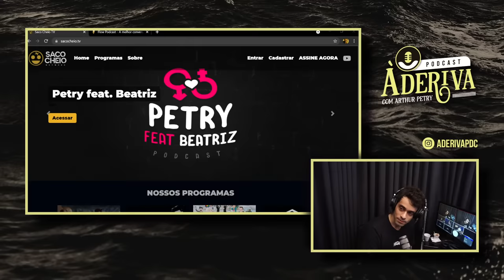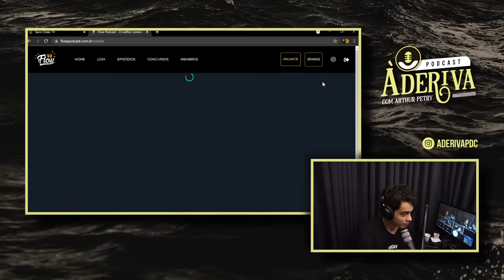Leandro dos Santos (Psicanalista) (154) | À Deriva Podcast com Arthur Petry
TENS INSTAGROLA?